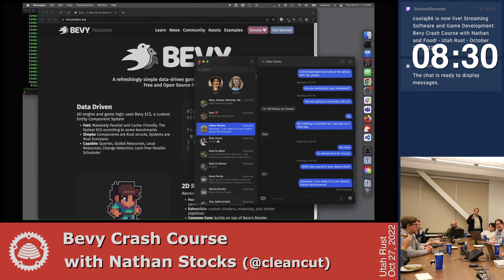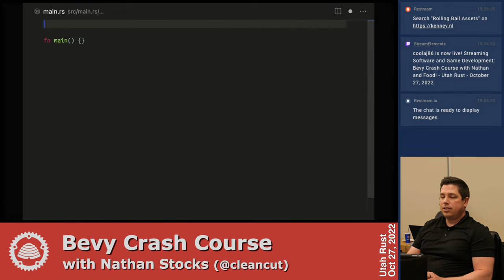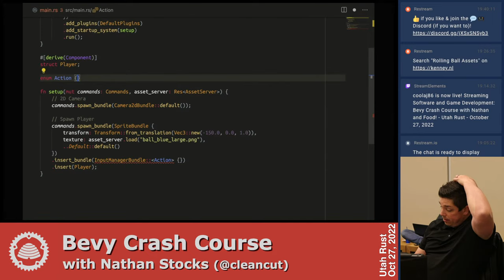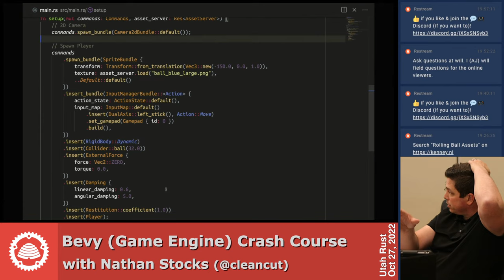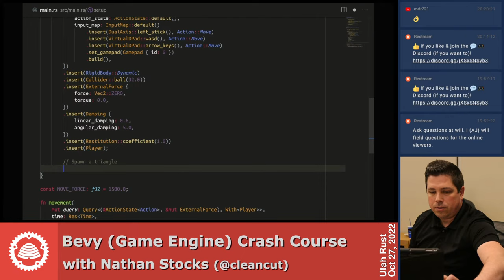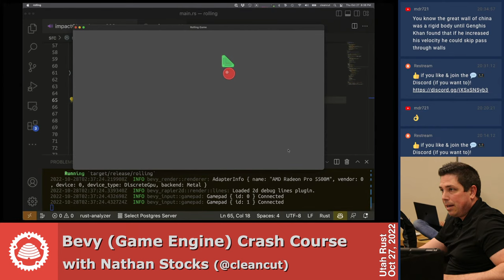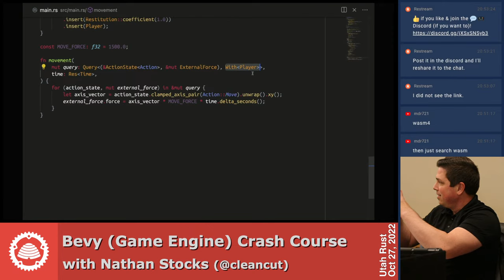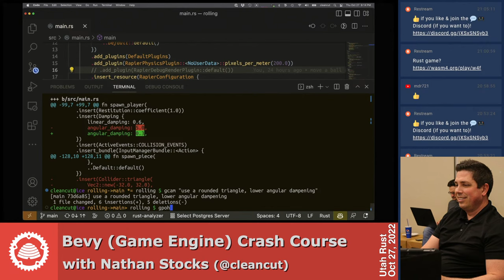Bevy (Game Engine) Crash Course with Nathan - Utah Rust - Oct 27, 2022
Come learn the basics of the Bevy game engine. Setup you can do before you come:

Create a new project `cargo new someproject`
Add bevy as a dependency `cargo add bevy`
Get all the dependencies compiled in release mode `cargo build --release`
Pair a gamepad (or two) to your laptop, bring them along.
If you have your own game idea: - record some sounds you think you might need - pick out some graphics to use, there's lots of free ones
If you want to follow along with what I make, I'll provide links to download them during the session. I'm using gamepads, so for best follow-alonging bring your own, too. I'll go over how to deal with keyboard/mouse too a little bit.

Nathan Stocks is a Senior Software Engineer at GitHub by day and a hopelessly naive indie game developer by night. He has been working with scalable infrastructure and services for over 20 years. He likes growing maple trees from seed, playing frisbee, spending time with his wife and kids, and eating food.

Join In-Person:
NEWER NEW (old) LOCATION:
Vivint @ Lehi

📕📘📗📙 Books recommended by meetup members
🦀 📕 "The Book" by Steve Klabnik (official)
🦀 📘 Programming Rust by O'Reilly (suggested by Peter)
🦀 📗 Rust in Action (suggested by Erich)
🦀 📙 Practical Machine Learning in Rust (suggested by Robert)

Powered by Restream and OBS